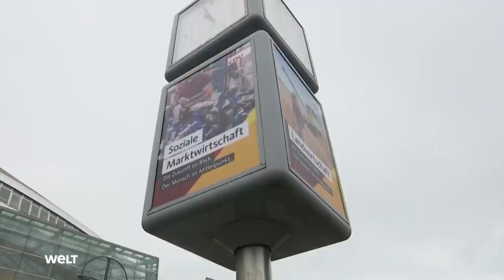MAX OTTE: "Er hat gegen Grundsatz verstoßen!" CDU wirft Chef der Werte-Union nach AfD-Eklat raus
Die CDU entzieht dem Chef der erzkonservativen Werte-Union, Max Otte, sofort alle Mitgliederrechte. Sie zieht damit die Konsequenz aus seiner Kandidatur für das Amt des Bundespräsidenten auf Vorschlag der AfD. Außerdem wird ein Verfahren zum Parteiausschluss gegen Otte eingeleitet, wie Generalsekretär Paul Ziemiak am Dienstagabend nach einer Sitzung des CDU-Bundesvorstands erklärte.

Es handele sich um «einen dringenden und schwerwiegenden Fall schwer parteischädigenden Verhaltens, der ein sofortiges Eingreifen erforderlich macht», sagte Ziemiak. «Dr. Max Otte wird deshalb von der Ausübung seiner Rechte als Parteimitglied bis zur rechtskräftigen Entscheidung des zuständigen Parteigerichts mit sofortiger Wirkung und bis auf weiteres vorläufig ausgeschlossen.» Er könne dazu bis zum 29. Januar Stellung nehmen.

Otte habe nicht nur die Beschlusslage der Union zur angestrebten Wiederwahl von Frank-Walter Steinmeier als Bundespräsident missachtet, sagte Ziemiak. «Er hat insbesondere gegen den Grundsatz der CDU verstoßen, in keiner Weise mit der AfD zusammenzuarbeiten.» Ziemiak wies ausdrücklich auf den gemeinsamen Auftritt von Otte mit den AfD-Fraktionsvorsitzenden Alice Weidel und Tino Chrupalla am Nachmittag im Reichstagsgebäude hin. «Er hat damit zugleich seine Loyalitäts- und Solidaritätsverpflichtung gegenüber der CDU verletzt», betonte er.

«Die politischen Spielchen der AfD und die Art und Weise, wie Herr Dr. Otte sich in diese hat einbinden lassen, zeugt außerdem von wenig Respekt vor dem Amt des Bundespräsidenten, wenn nicht gar vor unserer demokratischen und parlamentarischen Ordnung», sagte Ziemiak weiter.

Video 2022 erstellt I nachrichten aktuell